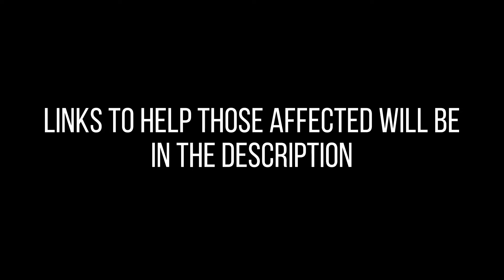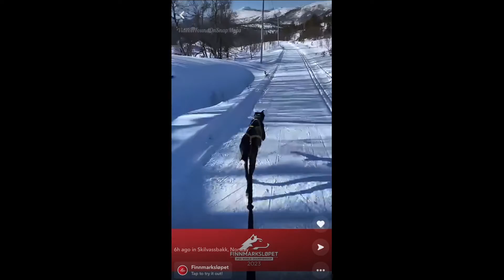Random Videos I Found On SnapMaps #34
Welcome to Videos I Found On SnapMaps, I've searched for the best random, unusual, funny plus shocking snapmap videos from around the world and put them all in one video.

New Compilation Videos Uploaded Weekly!!